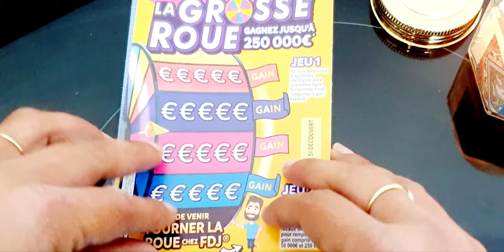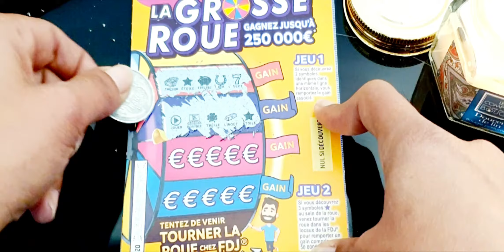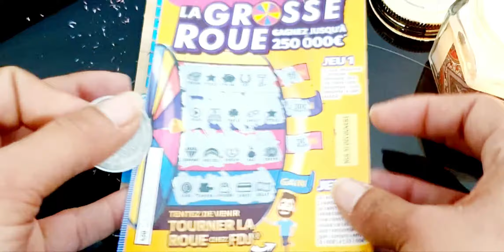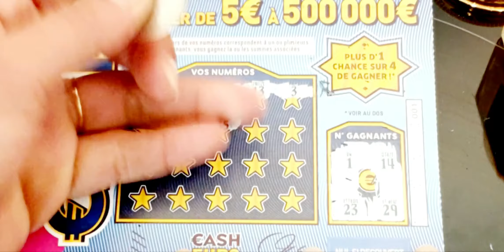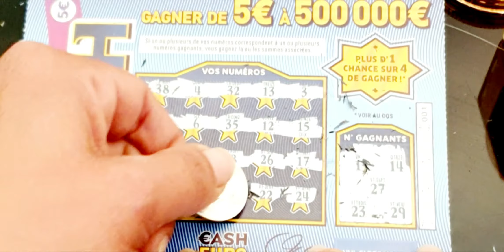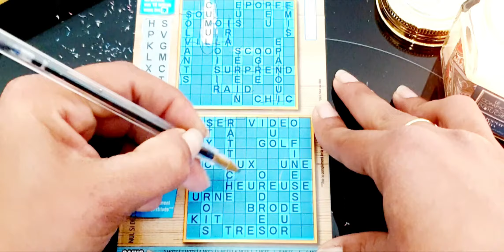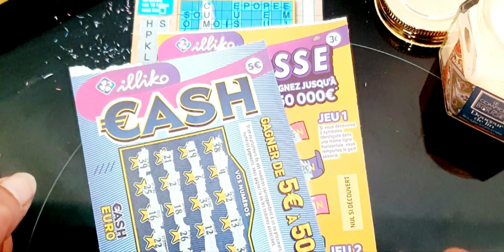🐤🎶 je vous montres flamenco dit"COCO"🐤🥰 plus 3 tickets FDJ🙈🤞🐞🍀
cc mes amis heureuse de vous retrouvez en ce mercredi merci un max pour vôtre soutien c'est juste énorme vraiment au top 🥰🥰🙏🙏🥰🥰

poir me contacter en privé n'hésitez pas c'est par ici les chouchous 🥰

prenez soin de vous de gros poutous 😘🥰💯